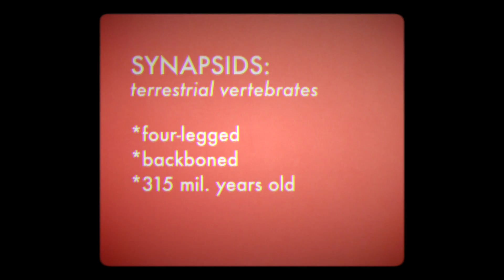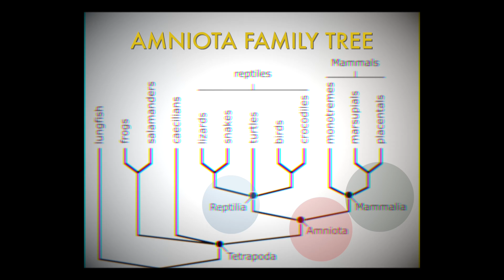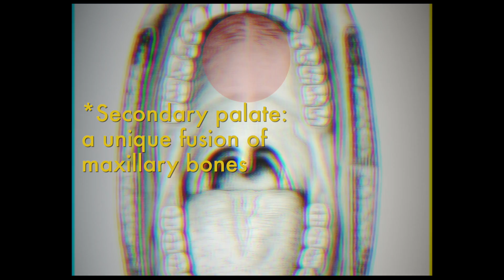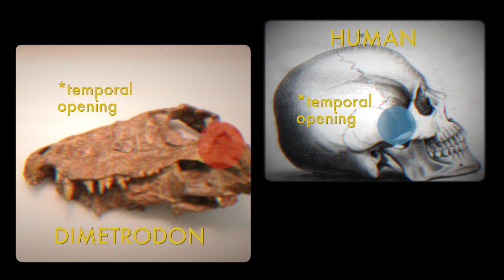Dimetrodon is Not A Dinosaur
Submit your own photos of misinformed Dimetrodon toys and games

Learn more about the Field Museum's fossil mammal and synapsid collection

Major thanks to Kenneth D. Angielczyk, Ph.D. Associate Curator of Paleomammalogy for his generous help in the creation of this episode!  You can read his paper "Dimetrodon is Not a Dinosaur"

Producer, Writer, Creator, Host:
Emily Graslie

Producer, Editor, Camera:
Tom McNamara

Theme music:
Michael Aranda

Created By:
Hank Green

Production Assistant:
Katie Kirby

Huge thanks to synapsids like Tony Chu, Seth Bergenholtz, Martina Šafusová, and Moyaccercchi for translating this episode!